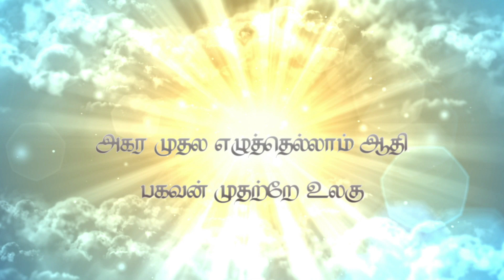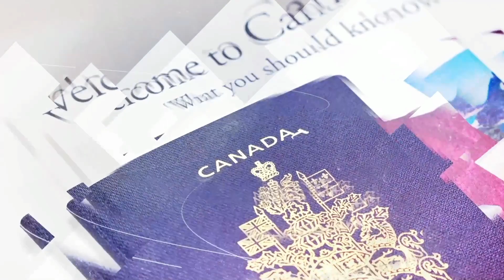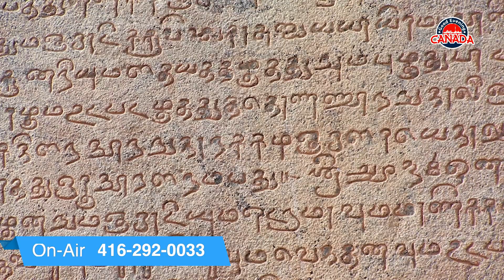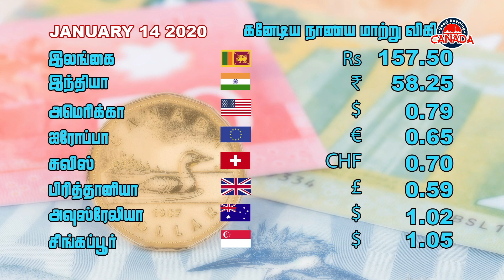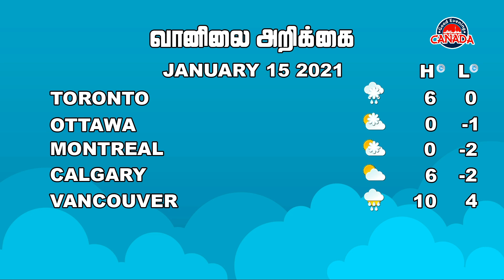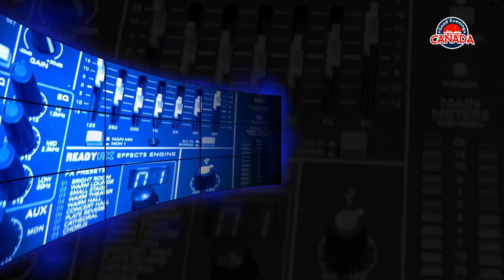Good Evening Canada January 14 2021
Home Life Future Reality Inc செல்வா வெற்றிவேல் ஆதரவில்
தேசியம் - ஒளிபரப்பு இணைந்து வழங்கும் Good Evening Canada
January மாதம் 14 ஆம் திகதி வியாழக்கிழமை - இரவு 9 மணிக்கு

தமிழர் திருநாளாம் தைப்பொங்கல் சிறப்பு வாழ்த்துகளுடன்

சிறப்பு கலையரங்கம்
சுகல்யா ரகுநாதன்
மயூரதி தேவதாஸ்

கனடிய செய்திகள்
துஷ்யந்தி குணரட்னம்

நாணய மாற்று வீதம்
காலநிலை
இன்னும் பல